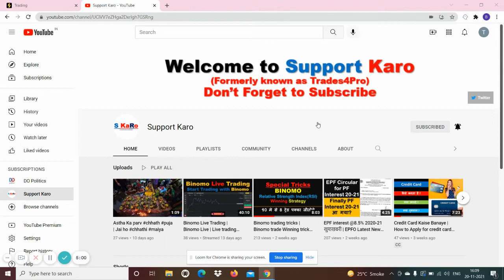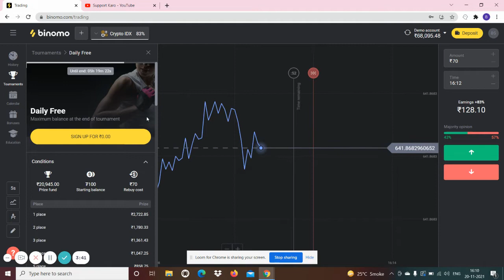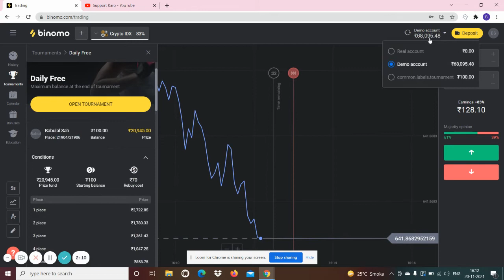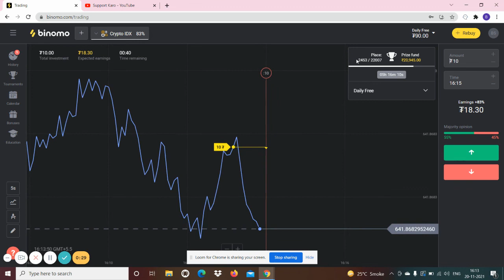Binomo बिना पैसा लगाए पैसे कैसे कमाए || Paise kamaye bina kisi investment ke || Binomo Earning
Binomo Tournaments Strategy | How To Join Daily Free Tournaments In Binomo & Win Prize Fund | Binomo
Binomo Tournaments Kya Hai ? | Binomo Tournament Se Paise Kaise Kamaye | Binomo Mobile Trading App
Binomo free tournament win upto 3k | bonomo mein bina paise lagaye jite Rs 3000 tak

Queries Solved :

Binomo
Binomo trading
Binomo trading strategy
Simple binomo strategy
Binomo tournaments strategy
How to join binomo tournaments
How to win daily tournaments in binomo
Binomo tournaments winning strategy
How to join daily free binomo tournaments
Easiest strategy of binomo
Binomo 100% working strategy
how to win in binary option after loss
how to recover loss in binary option
how to win every trade in binomo app
Binomo app se paise kaise kamaye
How to earn money from binomo
Make money from binomo app
Olymp trade
Binomo winning strategy in hindi
binomo 100% winning strategy
Binomo app se paise kaise nikale
Binomo mein paise kaise deposit kare
Binomo live trading proof with real account
Binomo real account trading
Binary options